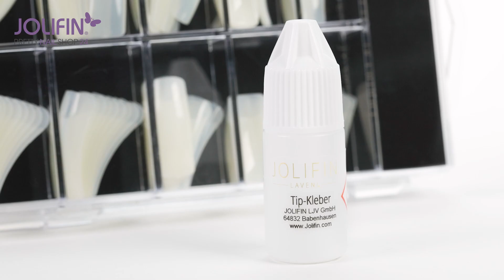Jolifin LAVENI Starter-Set - M - Neo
Mit dem Jolifin LAVENI Starter-Set - M - Neo erhältst Du eine umfangreiche Erstausstattung für eine traumhaft schöne Nagelmodellage.